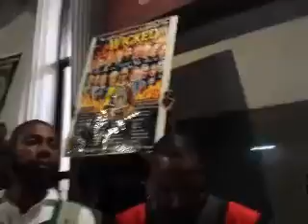PT3 The Foundations of Earth is out of course